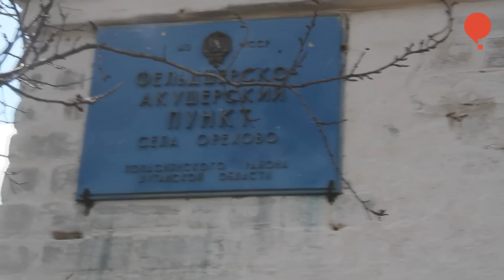Жители Орехово: "Украина - есть Украина: государство, работающие законы"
Волонтеры "Восток-SOS", посетив поселок Орехово с гуманитарной помощью, узнали о жизни поселка, находящегося между крайними блокпостами Вооруженных сил Украины, на границе с "ЛНР". Местные жители рассказывают о том, как многие из них не покинули свои дома даже в самые "жаркие" дни войны. Непосредственная близость к Бахмутской трассе предопределила их участь в наблюдении многочисленных обстрелов как позиций армии, окружающих полей, садов, так и жилых домов.
Но у селян, переживших месяцы без света и опеки от власти, и сейчас хватает проблем: здесь не работают магазины, не ходит маршрутный транспорт, за пенсией приходится ездить своим ходом в ближайшие города.
Зато жители Орехово тепло отзываются об украинских военных, которые поддерживают их продуктами питания, помощью в быте и просто заботой о своих согражданах.